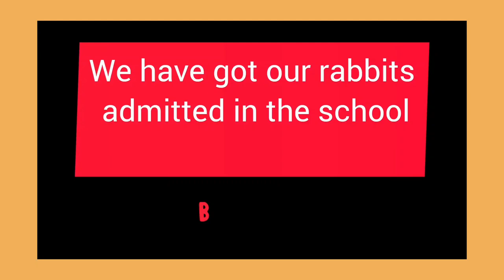Our pet rabbit. | खरगोश का एडमिशन विवेकानंद स्कूल में हुआ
खरगोश की प्रजनन दर अन्य जानवरों की अपेक्षा  अधिक होती है। हमारी चीकू और मिकी ने दो बार बच्चों को जन्म दिया।
दूसरी बार हमने बच्चों को जन्म के तीसरे माह में Vivekanand international public school Jabalpur में दाखिल कर दिया।